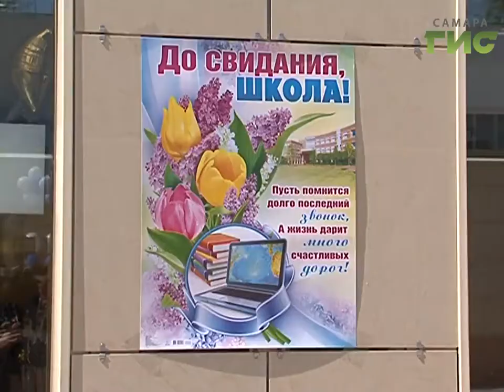Банты на улицах. В самарских школах прозвенел последний звонок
Сегодня во всех школах губернии прозвенел последний звонок. Почти 40 тысяч выпускников 9-ых и 11-ых классов простились с партами.  Правда, не надолго. Впереди их ждут единые государственные экзамены.